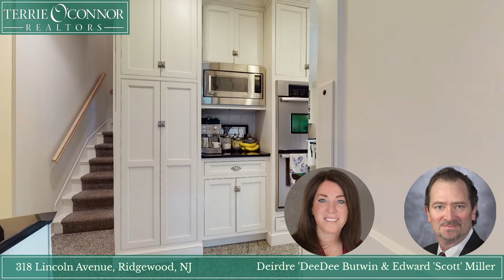318 Lincoln Avenue, Ridgewood, NJ - Terrie O'Connor Realtors Matterport Listing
318 Lincoln Avenue, Ridgewood, NJ - Deirdre Butwin & Edward Miller

ForSale! Please click on the link below to view the full matterport tour!